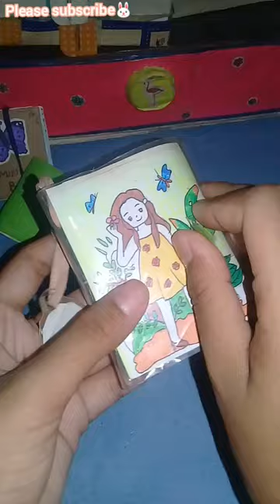asmr#3 ring binder journaling /random journal⛰➿